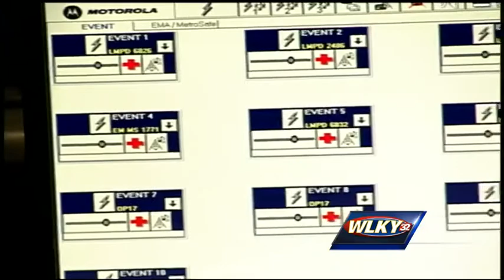911 calls released after school shooting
The 911 calls from a school shooting have been released.